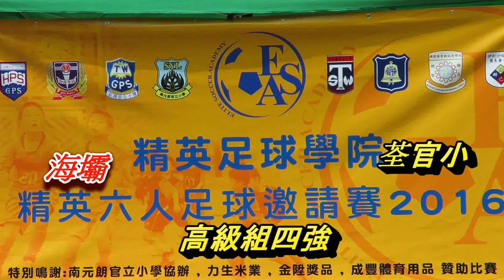海壩vs荃官小(2016.6.18.精英小學足球邀請賽~高級組四強)精華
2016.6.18.元朗公園7人球塲 14:20 海壩(紅) 3 : 0 荃官小(黃)